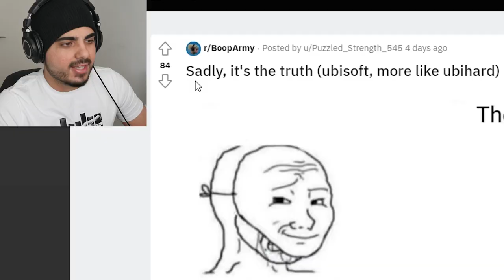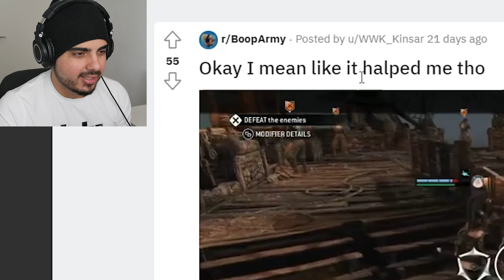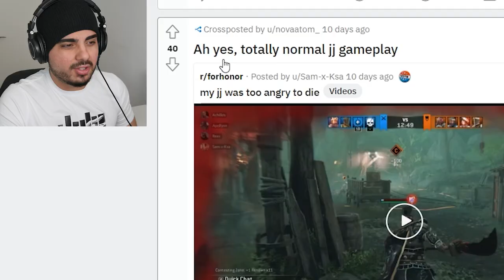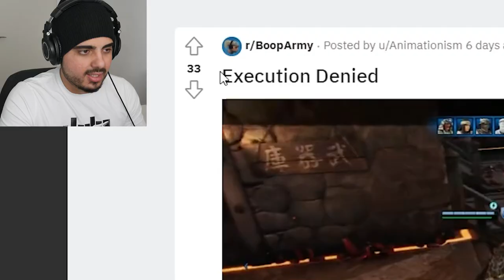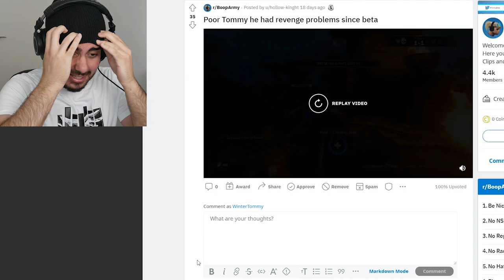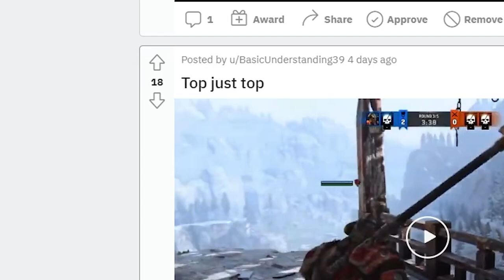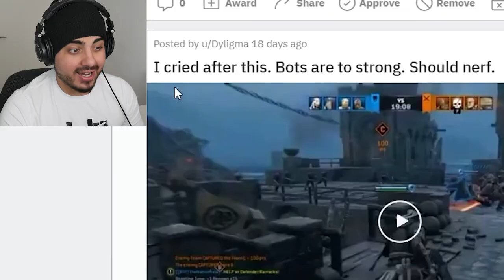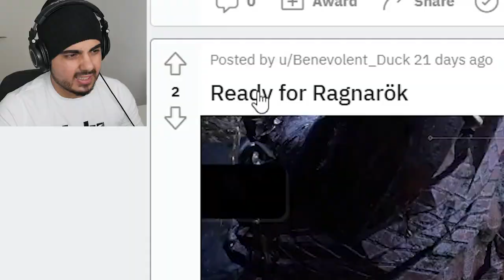This can make For Honor 10x better